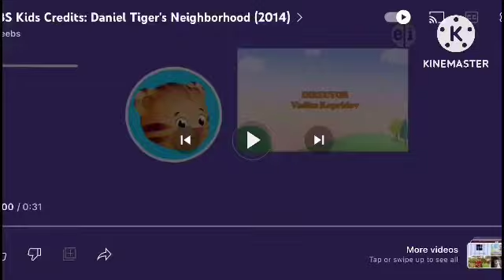PBS Kids Rabbids Credits: Daniel Tiger's Neighborhood (2014) In 1x speed